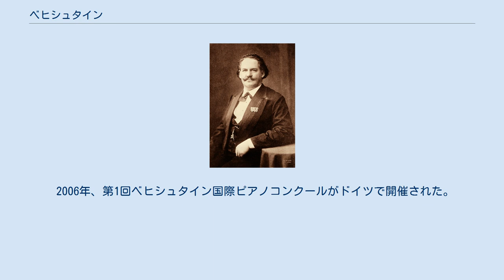ベヒシュタイン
創業者 カール・ベヒシュタイン ベヒシュタインのピアノ C. ベヒシュタイン・ピアノフォルテファブリック（C. Bechstein Pianofortefabrik）AG、通称ベヒシュタイン（Bechstein）は、カール・ベヒシュタインによって1853年に創業されたドイツのピアノ製造会社である。
 1853年、カール・ベヒシュタインによってベルリンで創業した。
創業当初からそのピアノは音楽家たちに高い評価を受け、ハンス・フォン・ビューローは「ベヒシュタインピアノはピアニストにとって、ヴァイオリニストのストラディヴァリウスやアマティのようなもの」と評している。
フランツ・リストはあまりにも激しい演奏を行うために当時のピアノでは耐えきれず、一晩の演奏会で何台ものピアノを必要としていた。
これを見たカールは激しい演奏にも耐えられ、かつ繊細な演奏にも対応できるピアノを開発し、「フランツ・リストの演奏にも耐えられるピアノ」として著名となった。
リストは「28年間貴社のピアノを弾き続けてきたが、ベヒシュタインはいつでも最高の楽器だった」と述べている。
クロード・ドビュッシーは「ピアノ音楽はベヒシュタインのためだけに書かれるべきだ」と言う言葉を残している。
この高い評価によって事業は順調に拡大していった。
ヨーロッパ各地に支店や音楽ホールを開き、王室御用達となるなど高い名声を誇った。
 1900年にカールが死去すると、エドウィンら3人の息子が事業を相続した。
エドウィンとその妻ヘレーネは国家社会主義ドイツ労働者党（ナチ党）の初期からの支援者であった。
息子たちの相続争いは事業にも悪影響を及ぼし、1929年の世界恐慌にも大きな打撃を受けた。
ナチス・ドイツが成立すると、ベヒシュタインは「第三帝国のピアノ」と称されるようになったが、顧客であったユダヤ人が迫害されたことで利益を失った。
さらに第二次世界大戦で工場が破壊されるなどしたため、設計図やその他の重要な資料はもとより、熟練した職人などそのほとんどを喪失した。
戦後はナチス協力者として連合国軍の監視下に置かれ、ドイツの東西分裂で職人の確保も困難となり、スタインウェイの後塵を拝するようになった。
 1962年、アメリカのボールドウィン社の傘下に入ったものの、1986年にドイツのピアノ製造マイスターであるカール・シュルツェが経営権を買い取り、念願であったドイツ人の手に経営権が戻された。
その後は資本増強を積極的に行い、1997年には株式会社（C. Bechstein AG）となり、資本増強と東西ドイツ統一と共に、ツィンマーマン（またはツィンメルマン、Zimmermann、1884年ライプツィヒで創業）とホフマン（W. Hoffmann、1904年ベルリンで創業）のブランドを傘下に収め、ベヒシュタイングループを設立。
現在に至っている。
 響板が音色を作り出すという哲学のもと、頑丈な鉄骨フレーム、高いテンションの弦、総アグラフの採用などによって弦の振動をあまり鉄骨フレームに響かせずに透明度の高い音色を実現していた。
また音の立ち上がりが早いのもこのピアノの特色であり、音響効果の高いホールでの使用を念頭において設計されている。
 ただし大ホールにおける高音部の音量や持続に問題があったため、近年ではスタインウェイ、ベーゼンドルファーなど他社のピアノと同じく、高音部にアグラフを使わずにカポダストロ・バーを用いたモデルに変わっている。
これにより中高音の音量を増大することはできたが、かつてのベヒシュタインの持つ純粋な音質が後退したと評するピアニストもいる。
 アップライトピアノに関しては、カール・ベヒシュタイン自身がアップライトからピアノの製造を始めたこともあって、現在も品質に対する評価は依然として国際的にもトップクラスである。
世界的に多くのピアノメーカーのアップライトはベヒシュタインのコンサートモデルに範をとった構造となっている。
 セシル・テイラーやチック・コリアなど戦後を代表するジャズピアニストにも度々使用され、クラシック界に留まらず、その演奏性は高く評価された。
 2006年、第1回ベヒシュタイン国際ピアノコンクールがドイツで開催された。